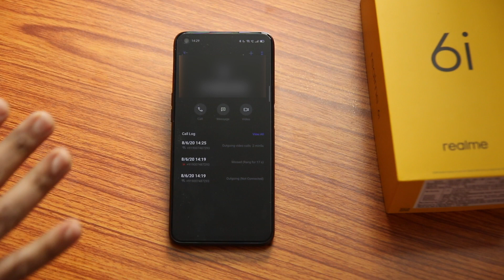Realme 6i: How to make native Video Call without using App [Hind]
Find out how you can make a video call from Realme 6i without using any third party and without the internet.